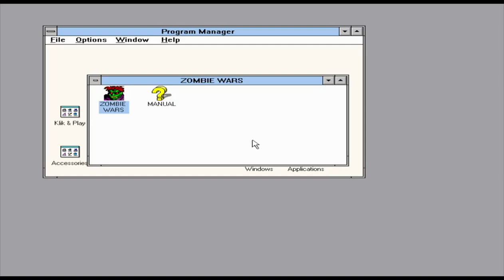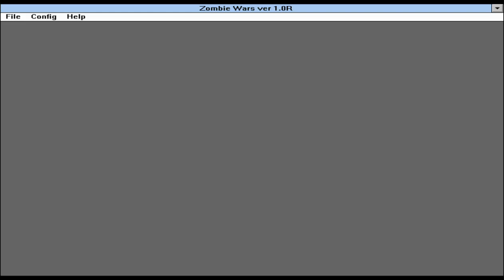ZOMBIE WARS 12 : NO MORE ROBOTS PLEASE